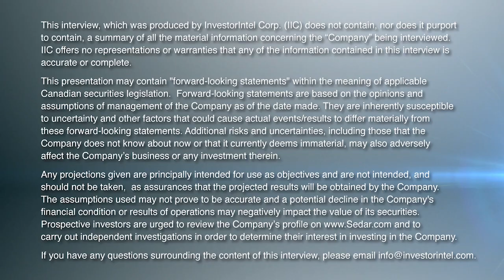How the Current State of Critical Mineral Supplies in the DRC Impacts the US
In an InvestorIntel interview with the Critical Minerals Institute Chairman Jack Lifton, Melissa Sanderson, the President of North America and Director of American Rare Earths Limited, discussed the current state of critical minerals in the Democratic Republic of the Congo (DRC) and how it impacts the United States. Sanderson highlighted recent legislation that tackles human rights violations, UN peacekeeping missions, economic potential, and corruption in the DRC. The legislation also proposes a US Geological Service study to identify the types and quantities of critical materials present in the DRC and calls for an increase in embassy staffing in Kinshasa, including rare earth expertise, to facilitate US businesses' entry into the Congo.

However, Sanderson noted a divergence between Washington's approach and the DRC's expectations. The latter seeks tangible investments rather than studies or moral suasion. She highlighted the UAE's $9 billion agreement with the Congolese government for mining sector development as a significant move. This places the UAE in direct competition with China, which currently dominates the global rare earth production and has a substantial influence in the DRC. While the US hopes for reduced corruption and improved conditions for its businesses, it remains hesitant to invest in the Congo.